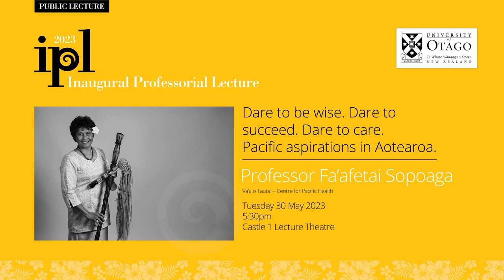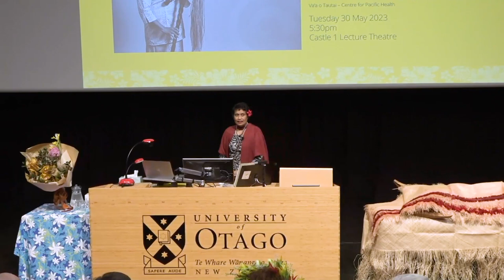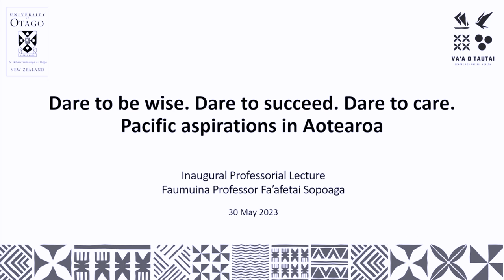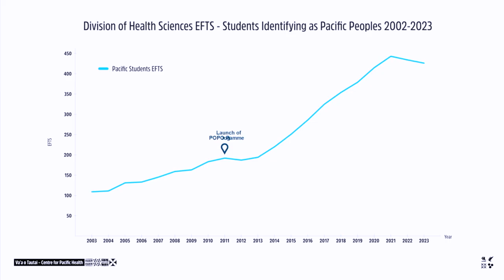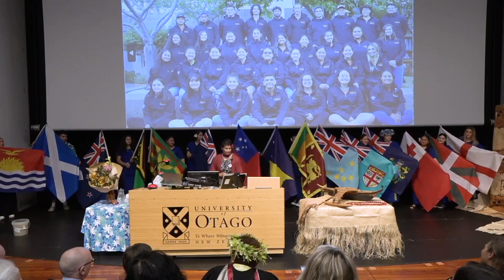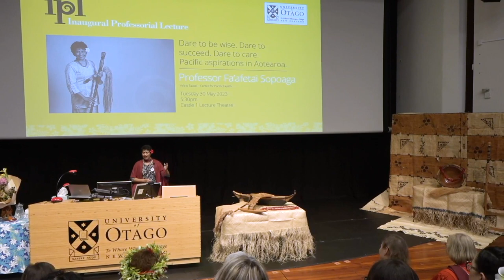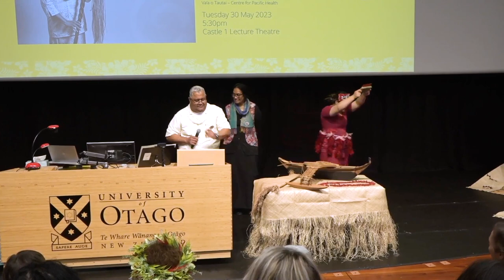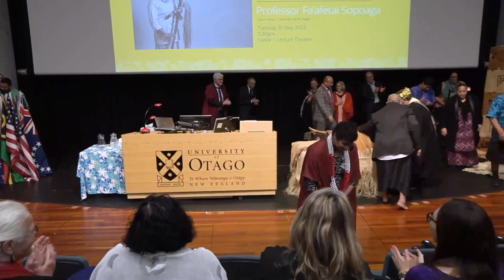Inaugural Professorial Lecture | Professor Fa'afetai Sopoaga